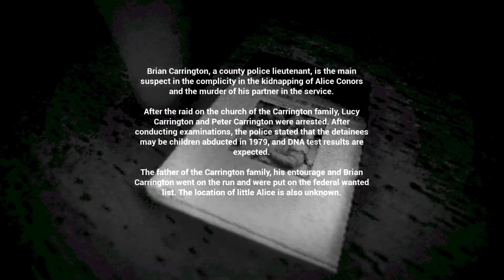This Game Gives Me Puppet Combo Vibes - UNSPOKEN (Funny Moments)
This new indie horror game had me paranoid asf but I was still able to pull through. The atmosphere had a puppet combo feel to it and I was losing my mind but good thing my friend was there to help assist I guess...